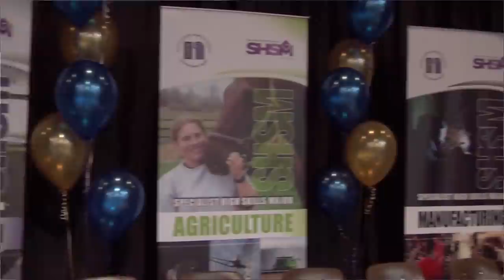Governor Simcoe Skills Competition Video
Governor Simcoe's skills competition final video, Feb 2011.